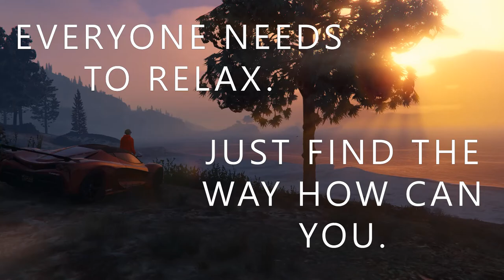GTA5 [] Shortfilm [] Last Working Day Of The Week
The first ever short film of Louis. Hope you enjoy it, and find your way to relax!